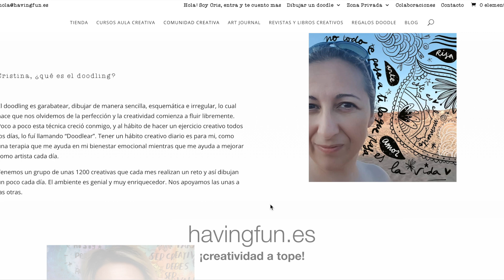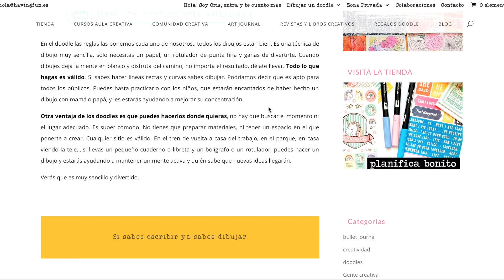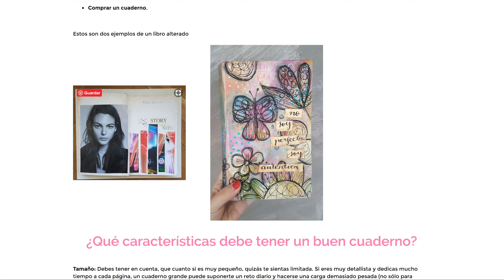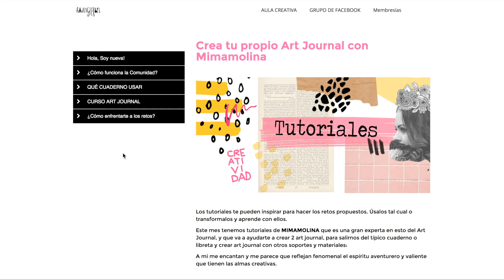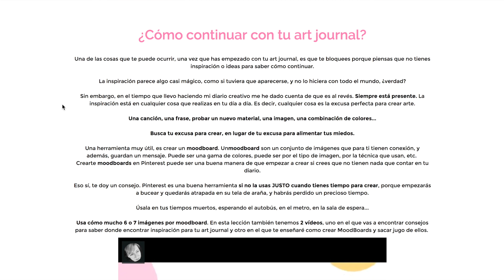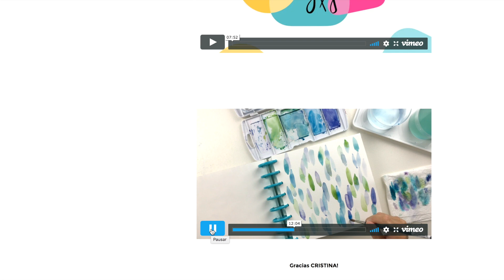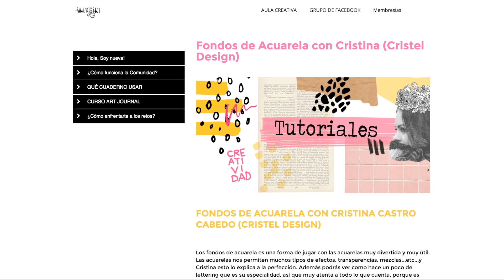Fondos de Acuarela para tu Diario Creativo o Art Journal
Hoy te presento a Cristina, de havingfun.es con la que he colaborado este mes en su COMUNIDAD CREATIVA.

Cristina se especializa en ayudarnos a ser más creativas cada día, y lo hace mediante retos y tutoriales para aplicar en nuestro diario creativo o art journal.

Además del contenido de su web, tiene su COMUNIDAD CREATIVA a la que puedes acceder mediante suscripción mensual, con muchos más tutoriales y contenido extra, también de otras colaboradoras, como el que yo he propuesto para este mes.

Es este vídeo te enseño por dentro cómo es esa comunidad, qué puedes encontrar, y cómo Cristina puede ayudarte con tu proceso creativo con trucos y consejos para que nunca te quedes sin ideas.

Te cuento más en el artículo de la web, donde también te incluyo enlaces a su web.

¿Conoces el Brush Lettering? Consiste en DIBUJAR letras, dotándolas de nuestro propio estilo personal, formando composiciones expresivas y equilibradas.

PUEDES DESCARGAR AQUÍ MI GUÍA GRATUITA "Empieza Bien con el Brush Lettering" para ayudarte a dar tus primeros pasos, a comprar sólo los materiales necesarios, y a conocer qué es lo más importante para conseguir hacer letras bonitas. El Brush Lettering es una preciosa y relajante técnica, que todos podemos aprender, y que te proporcionará un medio gratificante y pausado de desarrollar tu creatividad, a la vez que alegras los eventos de tu familia y amigos con regalos personalizados. ¡Y jugar con las formas de las letras es muy divertido! ¡Te animo a intentarlo conmigo!